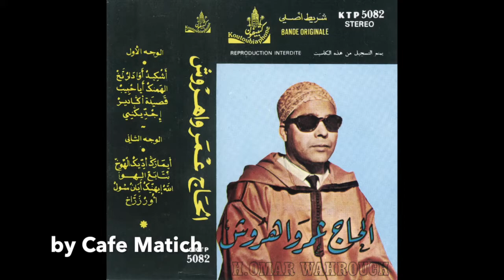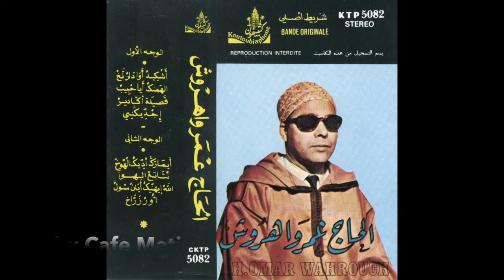Raiss l'Haj Omar Wahrouch 5, Tachelhit - Marokko